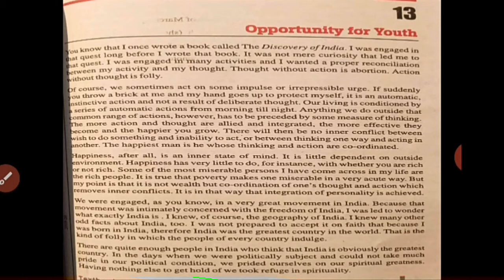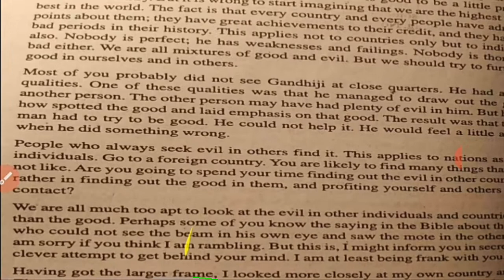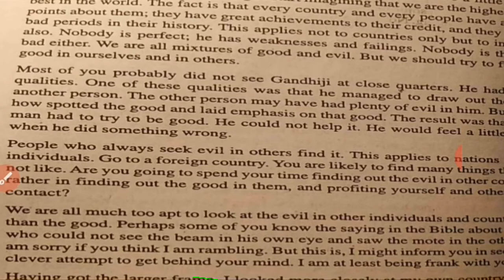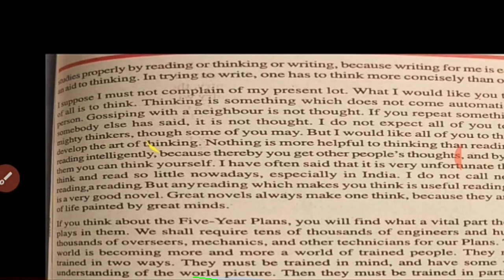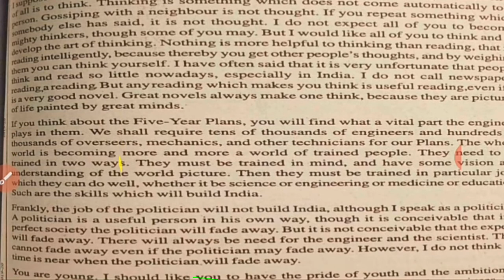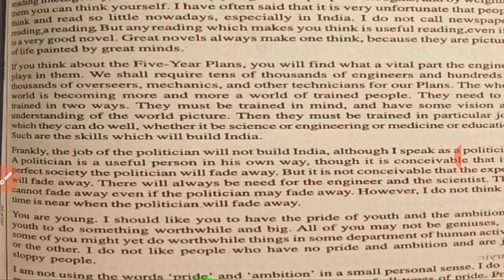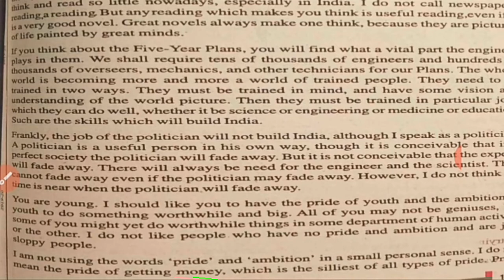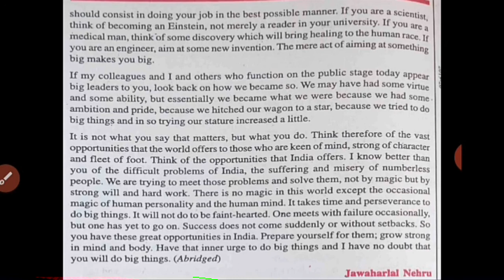Opportunity for Youth| ClassX |Lesson 13 | Hindi Explanation| MP Board| General English |हिंदी अर्थ